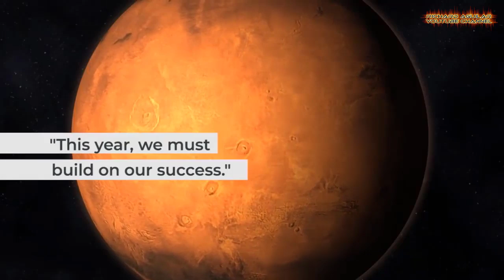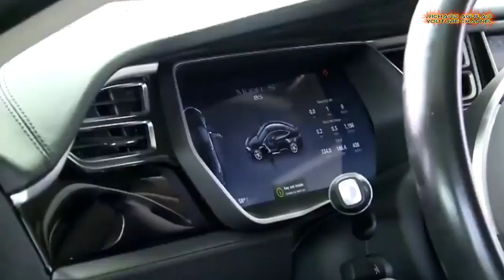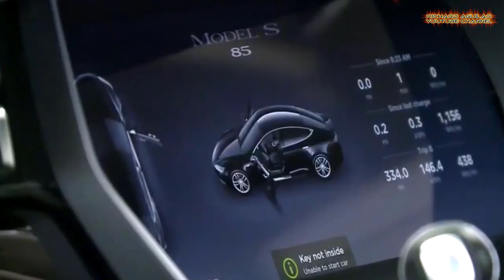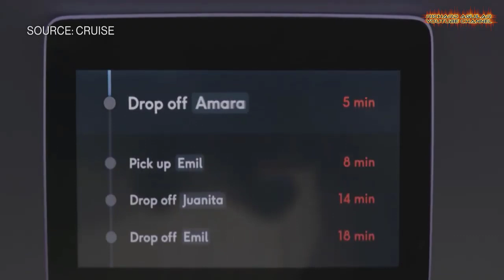Super Technological Innovations Happening In America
As one of the most developed countries in the world, USA is showing what it’s got when in comes to technological innovation and advancement. So, in today's video, you will see the newest amazing technological innovation and advancement happening in America. Watch the video to learn more...